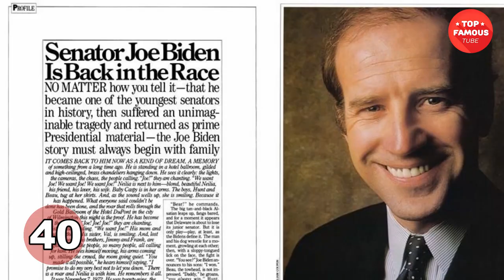Joe Biden Transformation ⭐ From 7 to 81 Years Old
Joseph Robinette Biden, Jr. is born in November 20, 1942 in Scranton, Pennsylvania, the son of Catherine Eugenia Finnegan Biden and Joseph Robinette Biden, Sr.
He was the oldest of four in an Irish-Catholic family.
His father was a businessman of varying success. Biden Sr. worked as a car salesman, a sales representative for Amoco Oil, co-owner of a crop-dusting company, an executive in a marine sealant manufacturing firm, a realtor and a boiler cleaner for a heating company
When Joe Biden was 10, his family moved to a suburb of Wilmington, Delaware, where he attended Archmere, a private Catholic school. He had to work by washing the school windows and weeding the gardens to help his family afford tuition. As a boy, Biden had a debilitating stutter for which he was bullied by classmates and even a teacher. He stood before a mirror reciting a line from Ralph Waldo Emerson's "The American Scholar" over and over, watching the muscles in his face in order to learn how to control them.
Biden attended the nearby University of Delaware, where he studied history and political science and played football. He would later admit that he spent his first two years of college far more interested in football, girls and parties than academics. But he also developed a sharp interest in politics during these years, spurred in part by the inspiring inauguration of John F. Kennedy in 1961.